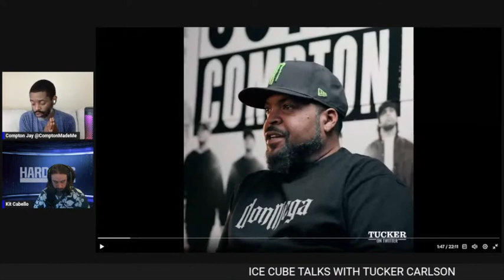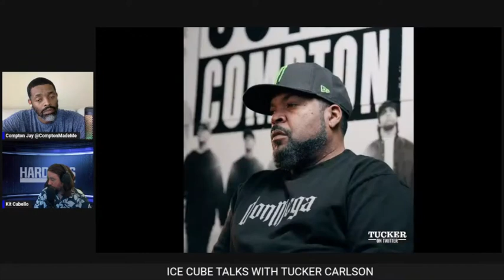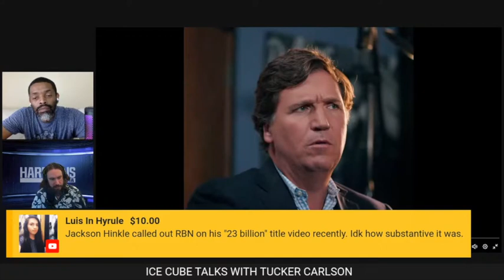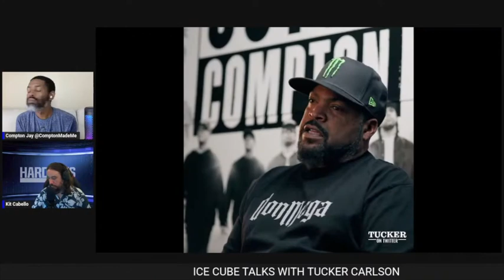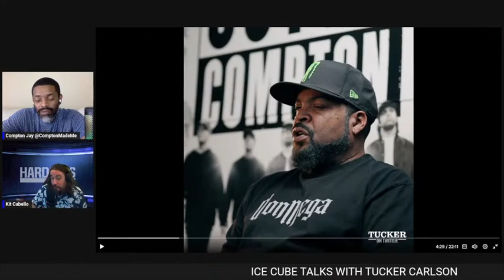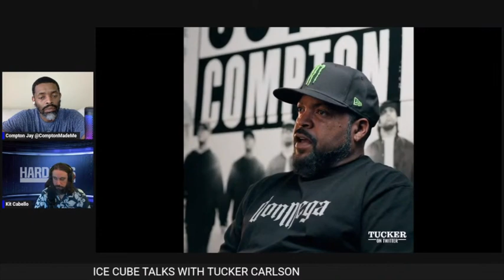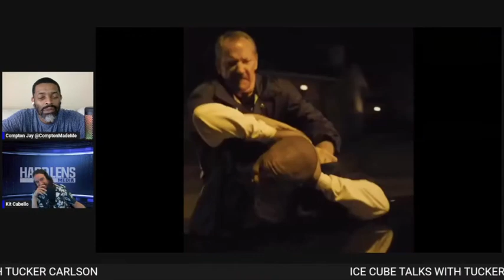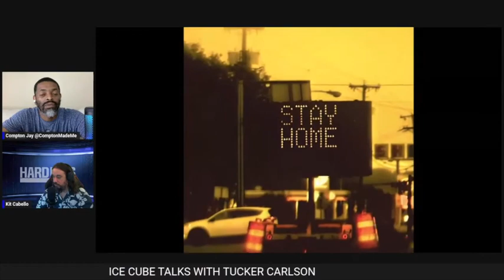Ice Cube Talks with Tucker Carlson | Guest Kit Cabello from HardLens Media